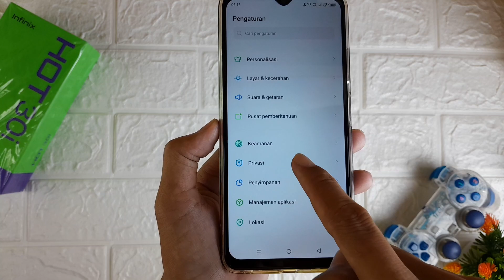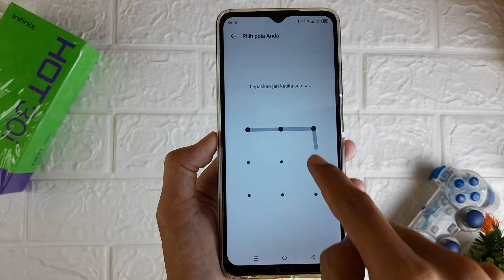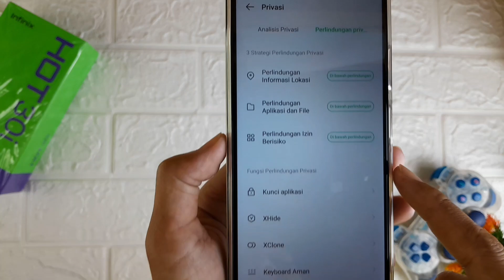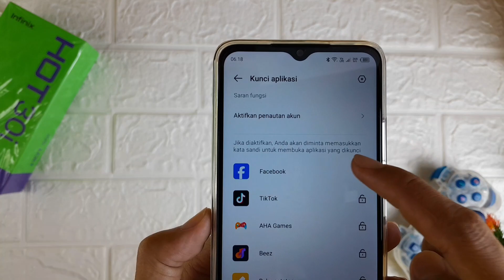Cara Mengunci Aplikasi Di HP Infinix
Video kali ini membahas cara mengunci aplikasi di hp infinix, untuk teman-teman yang ingin mengetahui cara kunci aplikasi di hp infinix bisa tonton video ini.